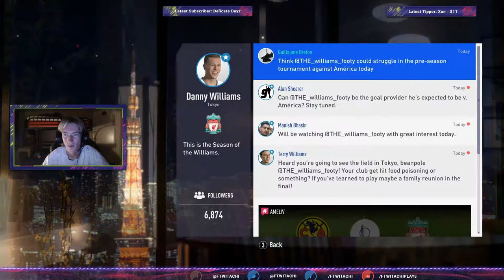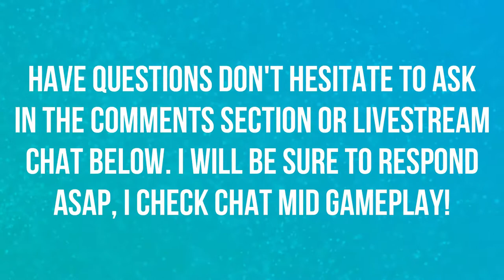I AM SO GOOD AT FIFA | THE JOURNEY | EPS 2 | SEASON 3 | FIFA 19 ⚽️⚽️⚽️